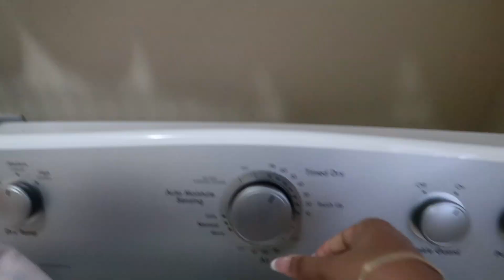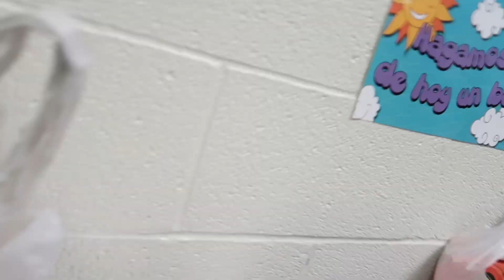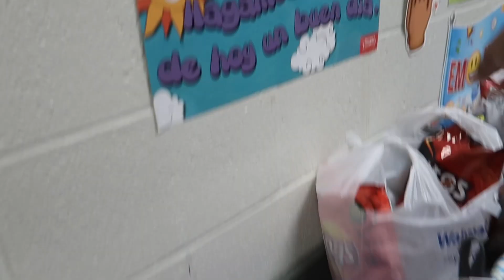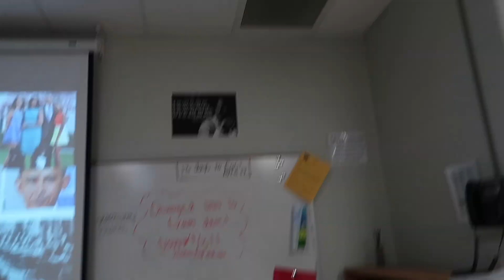MY REALISTIC 7AM SCHOOL MORNING ROUTINE ( I MISSED THE BUS ) + SCHOOL VLOG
If you have been here, you already know how things work a little bit so welcome back. Today’s video consist of me missing the bus for school this morning so I decided to Vlog for the day and show you guys a little bit of how my morning works.

DON’T FORGET TO LEAVE SOME VIDEO REQUEST DOWN IN THE COMMENT SECTION